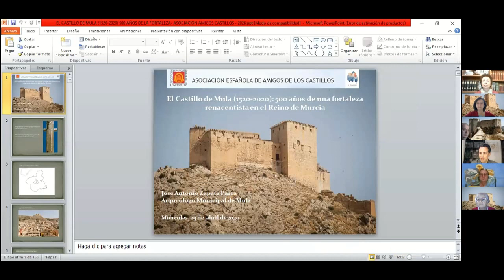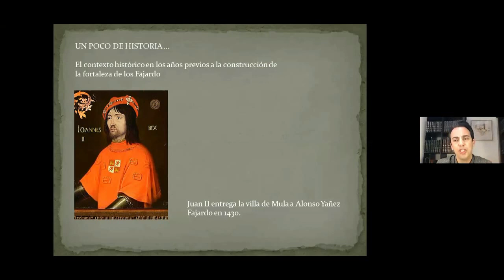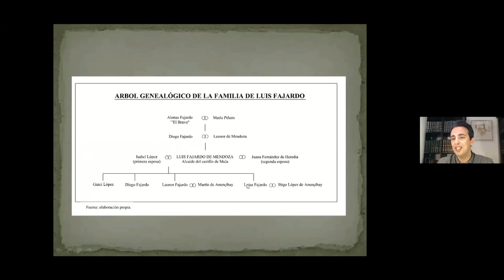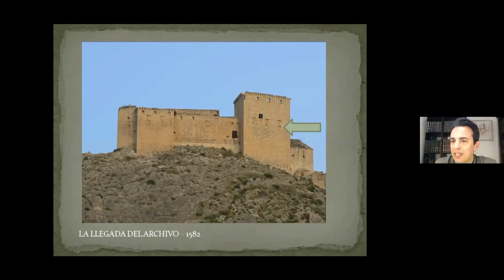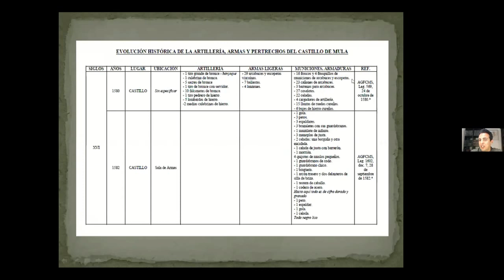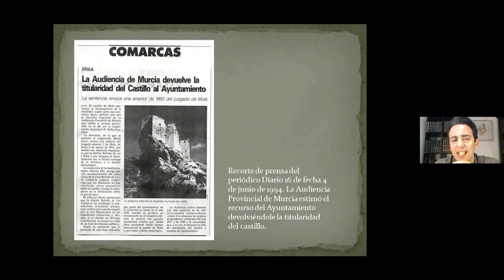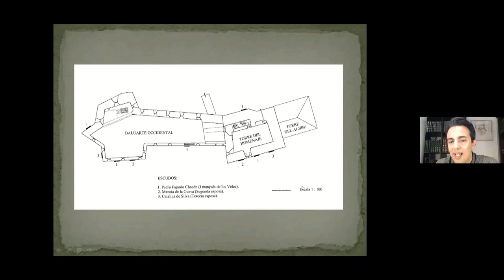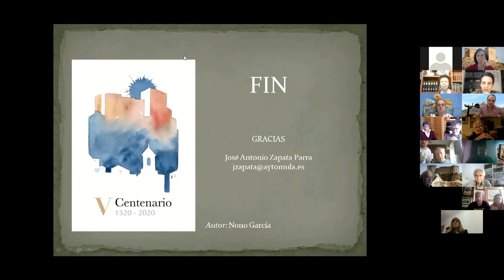José Antonio Zapata Parra- El Castillo de Mula (1520-2020)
Conferencia
  El Castillo de Mula (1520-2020): 500 años de una fortaleza renacentista en el Reino de Murcia.
Conferenciante
  José Antonio Zapata Parra
Otros: